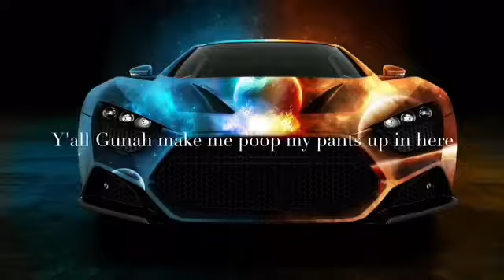Y'all gunna make me poop my pants up in here Music video